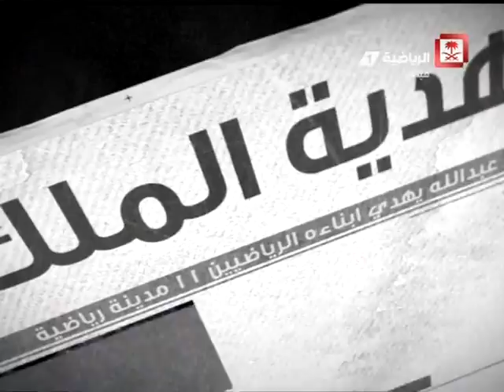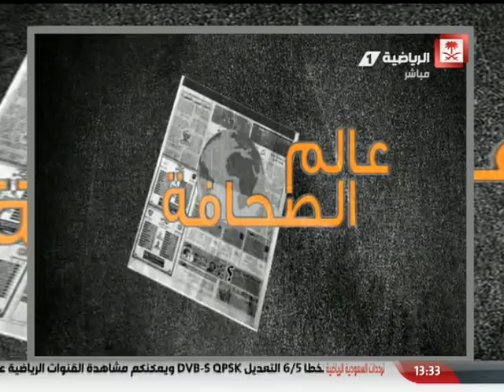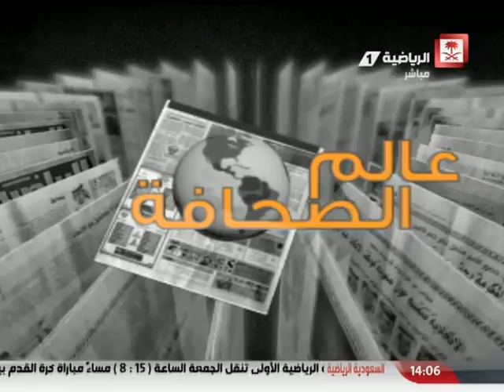Saudi Sport 2015-02-12 فيديو برنامج عالم الصحافة يوم الخميس